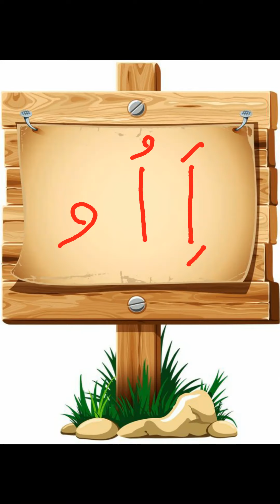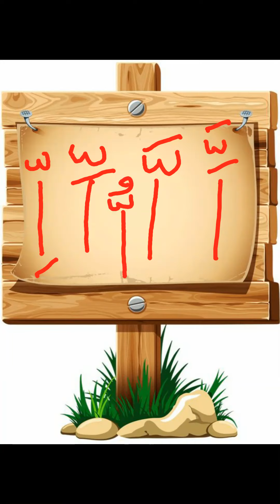001 Arabic Letter Alif (letter Writing For Beginners) - How to write Alif / Alif Likhne ka Tariqa